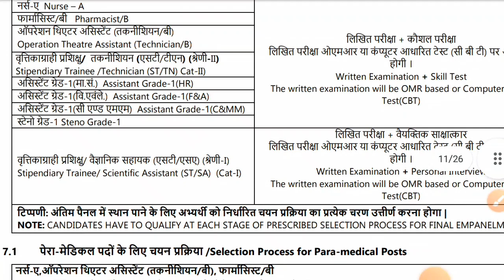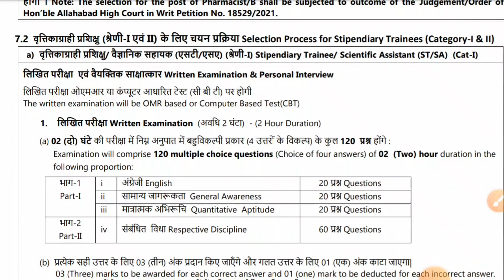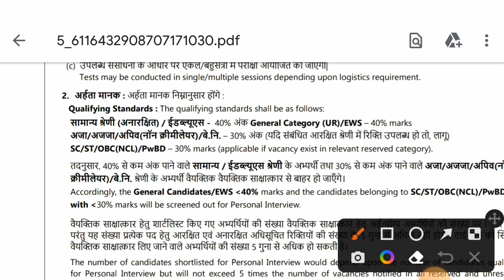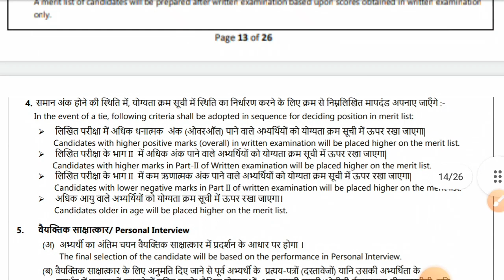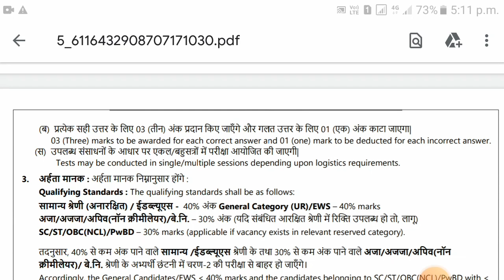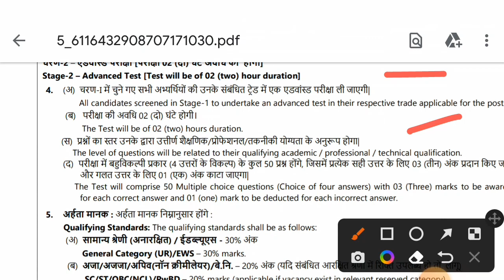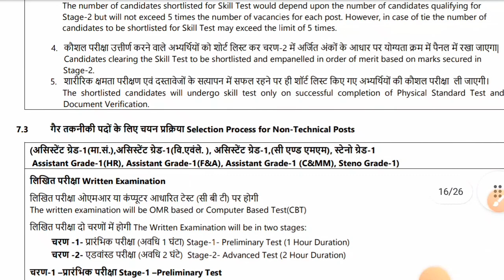npcil exam pattern and syllabus | how to prepare npcil exam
npcil exam pattern and syllabus

NPCIL Stipendiary Trainee Previous Year Question Papers

NPCIL Stipendiary Trainee Sarkari Result

NPCIL Stipendiary Trainee salary

NPCIL Syllabus

NPCIL Operator Syllabus 2022

NPCIL Syllabus Operator

NPCIL Stipendiary Trainee Books

NPCIL rawatbhata Syllabus

NPCIL Stipendiary Trainee Electronics Question Paper

NPCIL Syllabus for Electrical Engineering

NPCIL Syllabus in Hindi

NPCIL Syllabus Scientific Assistant

NPCIL Syllabus for Mechanical Engineering